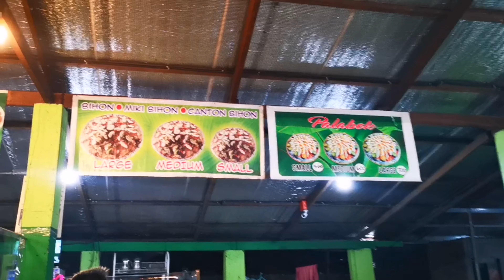HINDI AKO PINAPASOK SA SM??!! 🤔😷🙉 | Icee vlogz